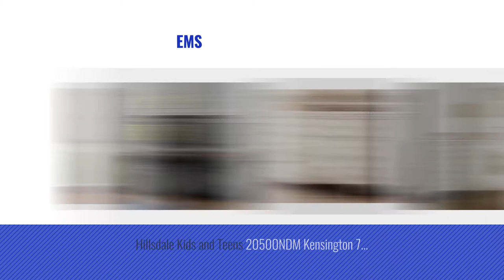Top 10 Hillsdale Furniture Toys & Games [2018]: Hillsdale Furniture 61574 Douglas 49" Leather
- New! 2019 Black Friday / Cyber Monday Barstools Deals and Updates.

Black Friday / Cyber Monday Hillsdale Furniture 61574 Douglas 49" Leather Upholstered Wood Bar Stool with Gold by Hillsdale Furniture

Black Friday / Cyber Monday Hillsdale Kids and Teens Kensington NE Kids 20500 7 Drawer Dresser, Antique White by Hillsdale Kids and Teens

Black Friday / Cyber Monday Hillsdale Furniture 1265-790R Urban Quarters 22" Media Chest with 2 Drawers Open Media by Hillsdale Furniture

Black Friday / Cyber Monday Hillsdale Furniture 1687BQR Ruby Bed Set with Rails, Queen, Textured White by Hillsdale Furniture

Black Friday / Cyber Monday Hillsdale Kids and Teens 20505 Kensington 3 Drawer Dresser, Antique White by Hillsdale Kids and Teens

Black Friday / Cyber Monday Hillsdale Furniture 1687BTW Ruby Bed Set, Twin, Textured White by Hillsdale Furniture

Black Friday / Cyber Monday Hillsdale Furniture 1090BTWHTR Molly Bed Set with Rails and Trundle, Twin, Yellow by Hillsdale Furniture